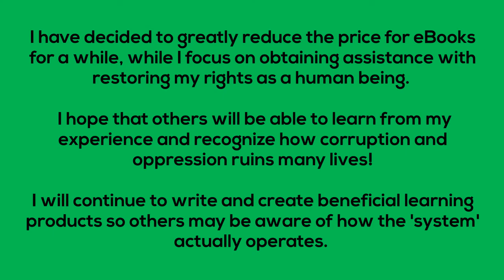60 Second Video Summarizes 30 Years of Abuse!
This 60 second video summarizes 30 years of abuse deliberately induced persecution and deprivation of rights on an individual. Lovelace only attempted to exercise her rights not to be subjected to those who intended harm.

Others were given an opportunity to share their side for twenty years prior to Lovelace writing her books. Lovelace was convicted in the court of public opinion before she even knew she was on trial. Lovelace was never considered or directly addressed nor given an opportunity to defend herself.

These title was initiated from actual legal battles involving an Artist/Songwriter's personal experiences with major music publisher's. Proof is derived from actual court cases involving copyright infringements, breach of contracts and 'obstruction of justice' events.

Review for yourself, the trail of corruption, the scandal and the 'system' which aids in dehumanizing the aspiring artist through willful and deliberate acts and inaction. Imagine people exacting revenge and using their access and resources to block all resolution.

Although the unethical practices are not limited to any single industry, even after providing solid evidence of unethical business practices, secured copyrights in response to copyright infringements and contracts, the standard response was to attempt to discredit, induce suicide and to intimidate.

We educate while using humor to create much needed dialogue on important subject matters. These eBooks are not limited to any single industry because it can be applied to many.

These events cover thirty years of willful, deliberate civil and criminal violations used to cover up atrocities. Lovelace only attempted to exercise her rights not to be subjected to those who intended harm.

Others were given an opportunity to share their side for twenty years prior to Lovelace writing her books. Lovelace was convicted in the court of public opinion before she even knew she was on trial.

Lovelace was never considered or directly addressed nor given an opportunity to defend herself.

These title was initiated from actual legal battles involving an Artist/Songwriter's personal experiences with major music publisher's.

Proof is derived from actual court cases involving copyright infringements, breach of contracts and 'obstruction of justice' events. Review for yourself, the trail of corruption, the scandal and the 'system' which aids in dehumanizing the aspiring artist through willful and deliberate acts and inaction.

Imagine people exacting revenge and using their access and resources to block all resolution. Inside, are the actual documentation and files used to demonstrate some of the tactics used to steal artist lives, deny rights and enslave the artist.

These titles are compiled using personal journals, public records, contracts, copyrights and other documentation which demonstrates how abuses are allowed to continue. It is through these titles that Lovelace has an opportunity to shed light on the tactics that are used to deprive rights, manipulate events which are used to facilitate public support.

These publications provide detailed proof of corruption and collusion. Learn how every resource and outlet is used in an effort to initiate hardship on those who insist on exercising their rights while discouraging their desire to seek resolution as if to say, 'Let it go!' 'We do this to everyone so there is no hope...'

Learn the entire process which demonstrates egregious intent to influence a sense of hopelessness. When the smell of violence was fresh and 'street justice' was being used inflict further damage, the initial response from professionals (both, legal and official) was, "(We) can't help you..." These events cover thirty years of willful, deliberate civil and criminal violations used to cover up atrocities.

SWP, LLC is a publishing/production company that is dedicated to educating our youth. Our purpose is to address, educate, coordinate, and provide aid and relief to eradicate the stealing of artist lives copyright infringements and breach of contracts on a local and global level regardless of their race, ethnicity, or religion on a local and global level.

Our products are available to all organizations that were created for the purpose of helping to prepare and encourage the education and betterment of our youth and young adults. We offer learning tools; such as, articles, comics and publications for our youth who are aspiring to become artist, writers and producers.

Thank you for your interest and for visiting!

Best regards, Tiwanda Lovelace

Download Books on: